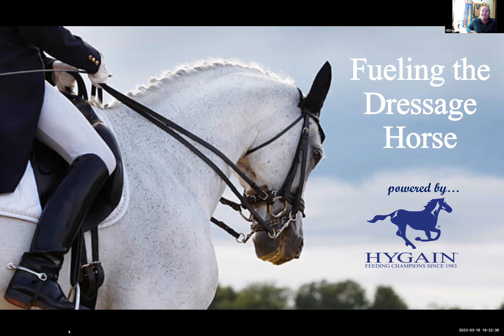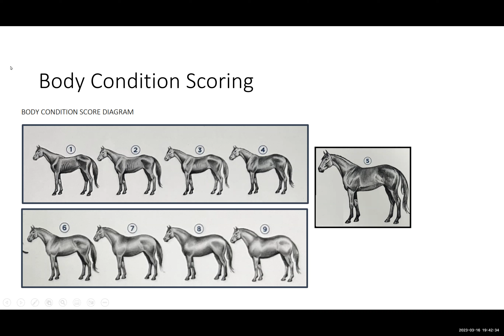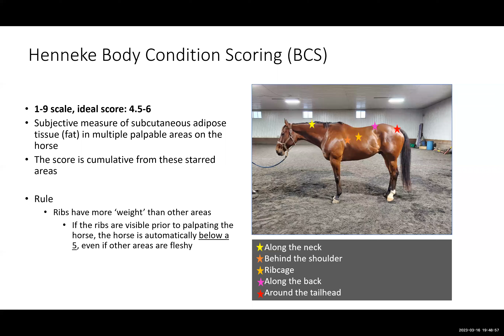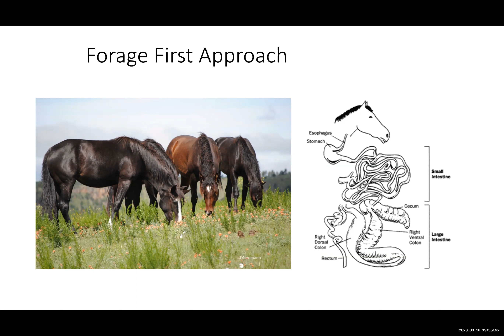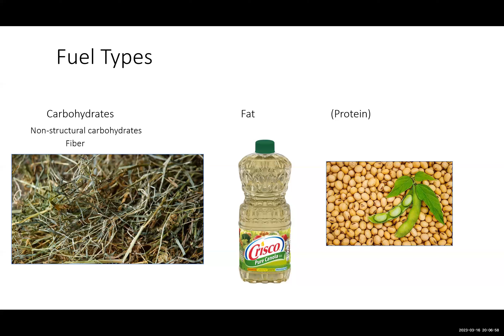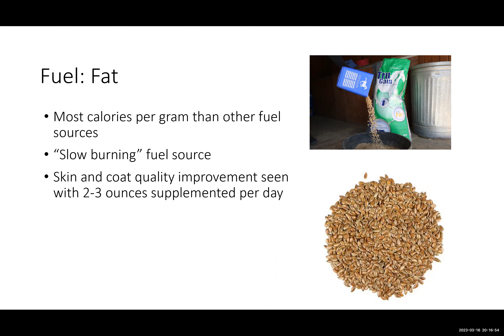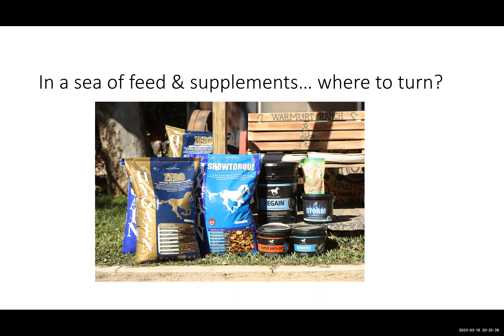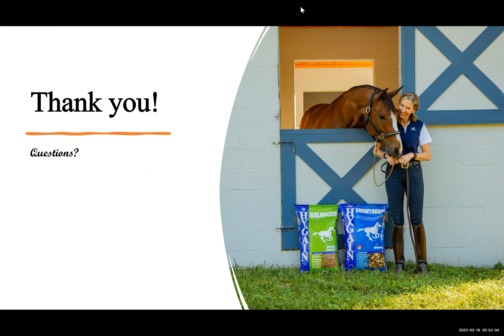NEDA Know How with Rachel Mottet of Legacy Nutrition and Hygain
Join the NEDA Know How moderators in this informational session on equine nutrition. Members valued the following:

""I'm glad it wasn't an infomercial. She conveyed a lot of useful information and the NEDA questions were good."

"Dr Motet was fabulous! Super knowledgable and great at sharing things in a logical way, while also answering more challenging and detailed questions!"

""NEDA invariably finds very good speakers, but Rachel was very professional and knew how to pace herself so that the audience could easily follow along and take notes."

"I was fascinated to learn about legumes, such as alfalfa. I knew that they are higher in protein but had no idea that they are lower in non-structural carbs."

Dr. Rachel Mottet, MS, PhD, is an Equine Nutritionist for Hygain and owner of Legacy Equine Nutrition. She earned her B.S. in Equine Science from the University of Wisconsin River Falls, her M.S. in Animal Science from North Dakota State University and her PhD in Nutrition and Animal Science from the University of Minnesota. Her PhD work focused on the prebiotic effects of a yeast fermentate in a simulated gastric environment, in addition to work with prebiotic fiber, inulin, and its effects on gastrointestinal tolerance and satiety.

Professionally, Rachel has worked with horses owners all over the world in roles as an invited lecturer, college professor, and consulting equine specialist for numerous equine nutrition companies She has worked with FEI and Olympic competitors in numerous disciplines and has successfully formulated diets for thousands of horses. Her recent invited lectures include stops in New Zealand, Australia, South Africa and all over the United States with an emphasis on dietary intervention for various equine gastrointestinal conditions.

Dr. Mottet currently owns and operates her equine nutrition consulting business and teaches equine nutrition courses to veterinarians and equine professionals. She has worked with clients in nearly every continent of the world and is currently focusing equine nutrition education efforts in several European countries. She is active in the competitive equestrian world of hunter/jumper and owns two horses and a dog. She lives on a farm in Ocala Florida and spends free time watching competitions at the local World Equestrian Center.